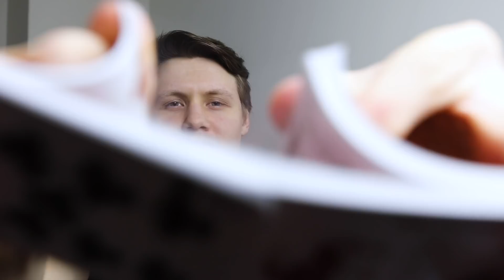What Is A Staff Software Engineer at Google?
A Staff Software Engineer at Google is an L6 software engineer—one level above Senior Software Engineer. But what does a Staff Software Engineer do exactly?